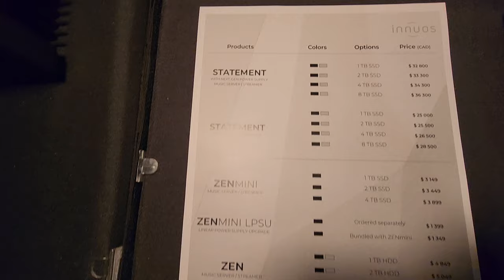Great last room from the show featuring Fonica speakers, Pathos, Innuous, YBA and Perreaux